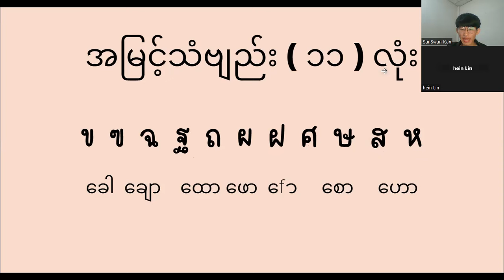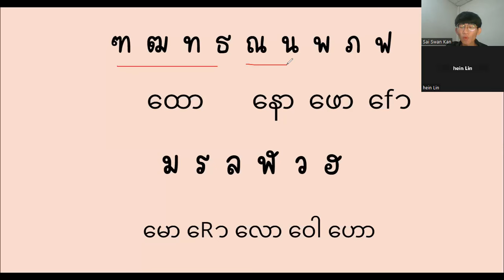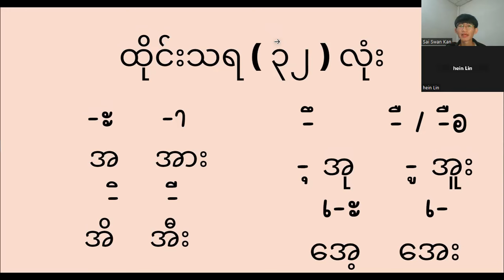ထိုင်းစာ အခြေခံ ဗျည်း ၊ သရ လေ့ကျင့်ခြင်း အပိုင်း ( ၁ ) / Thai Basic consonants and vowels part ( 1 )